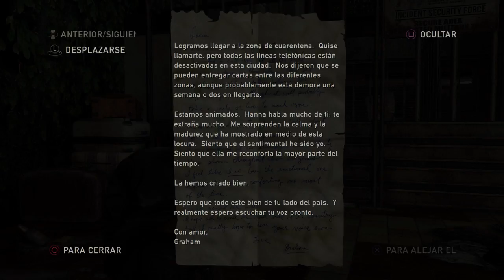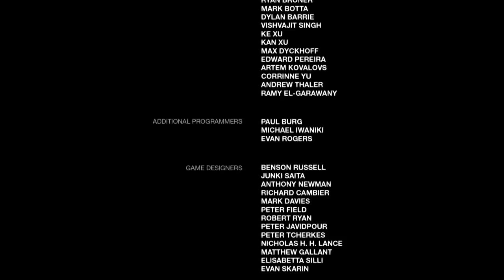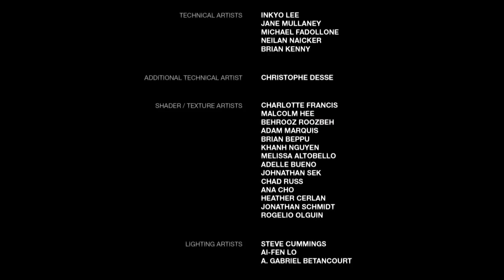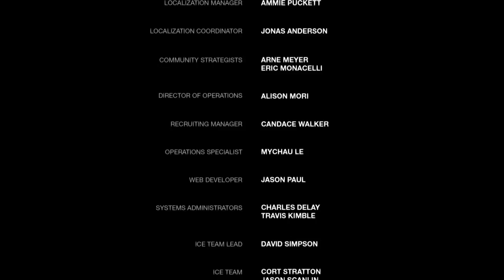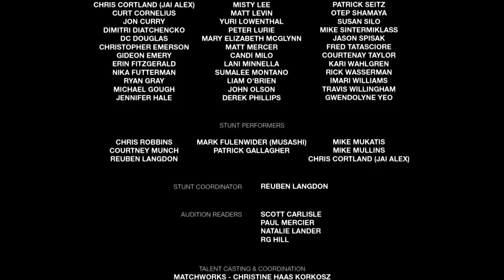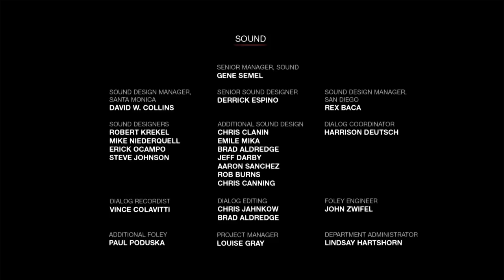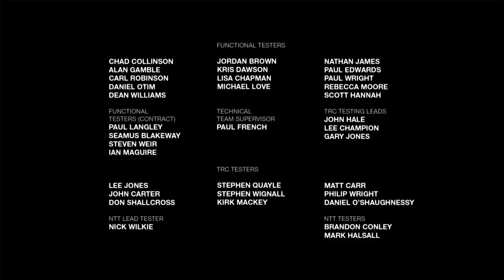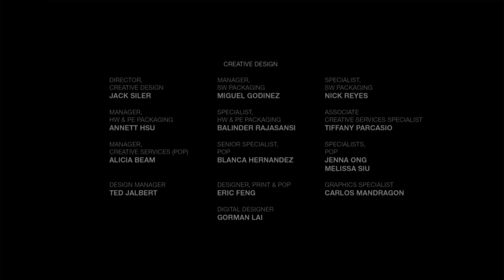The Last of Us Parte 11, Final!!! Una Historia Que Jamás Olvidaras =,)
Es un juego genial espero les guste y me sigan en esta tremenda historia, seguiré subiendo vídeos hasta acabármelo con ustedes si les gusto, les seguiré trayendo mas juegos ;D, hasta la próxima ^.^ -- Watch live